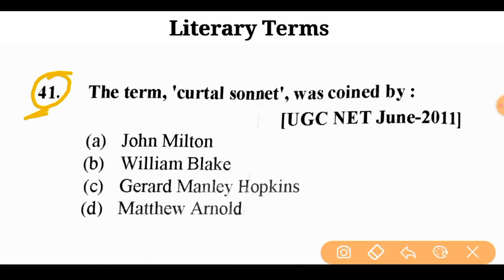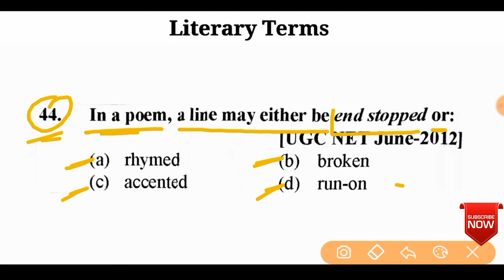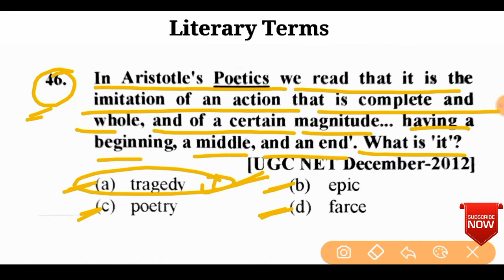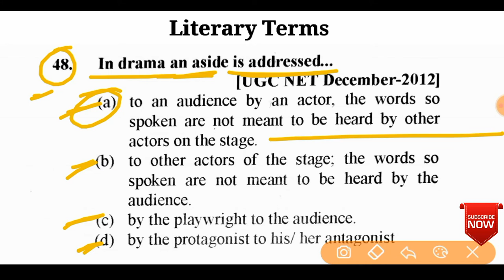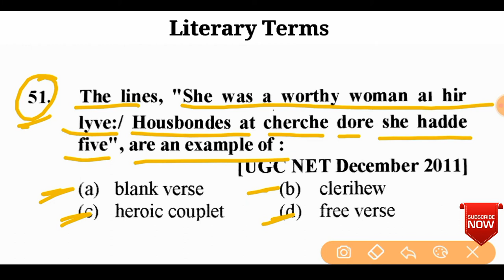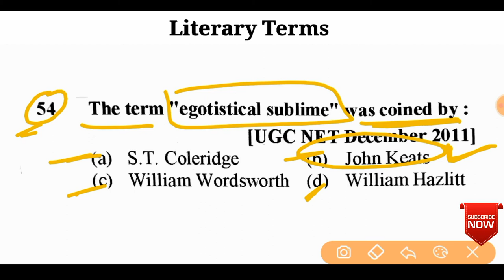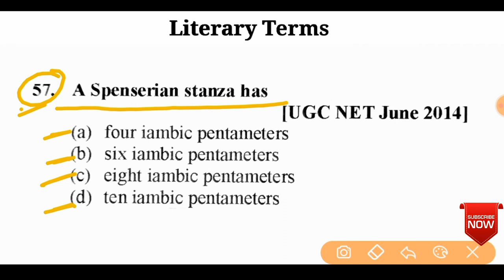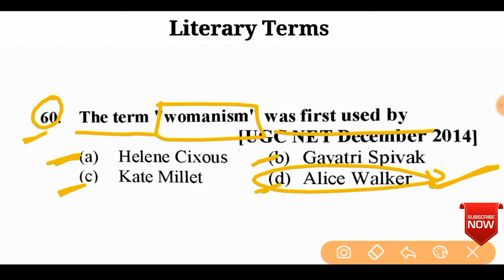Literary Terms in English Literature| Literary Terms MCQs | Literary Forms | Important MCQs | TGT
Hi,
I'm Shane Alam. I welcome you to my YouTube channel Shan Brilliant Academy.

In this video, I covered most Important previous solved MCQs related to PB Shelley which are asked in previous in many competitive exams. Watching this video till the end you will feel that you have studied some good and expected questions and answers.

Before this video we have already uploaded many video related to TGT, PGT, KVS, NVS, SUPERTET, NET. All the videos are very important for your exams.